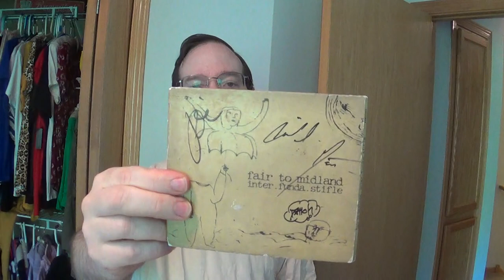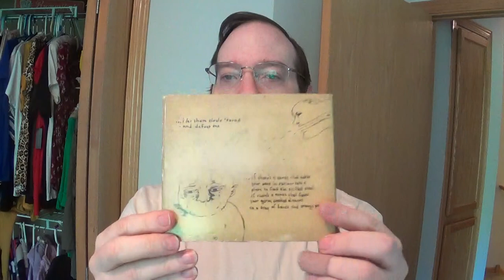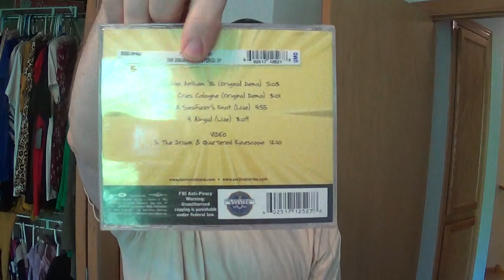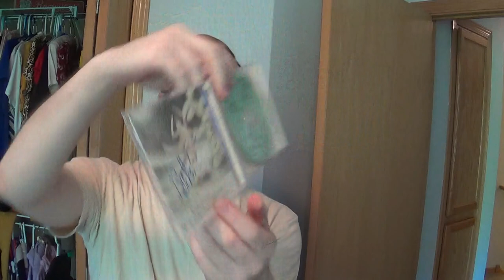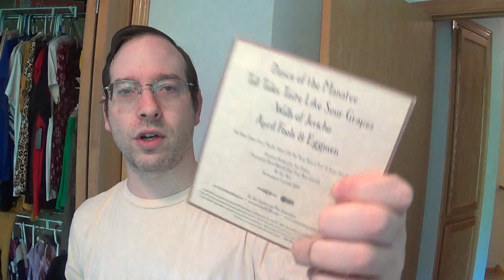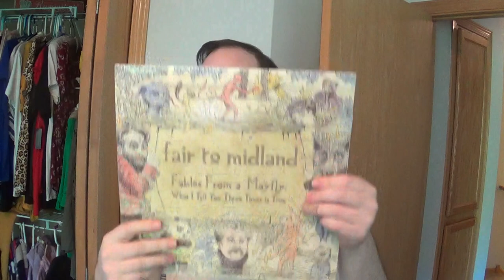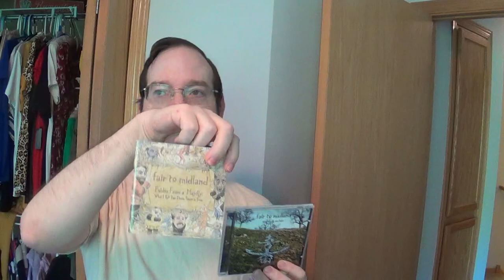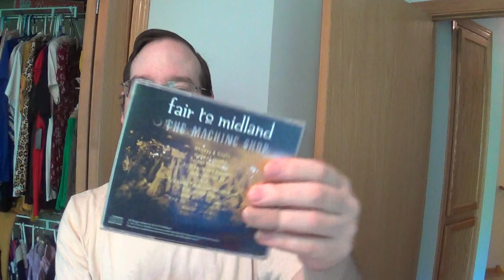FAIR TO MIDLAND!!!!!!!!!!!!!!!!!!!!!!!!!!!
I talk about and show my collection from the great heavy progressive rock band from Texas, FAIR TO MIDLAND.